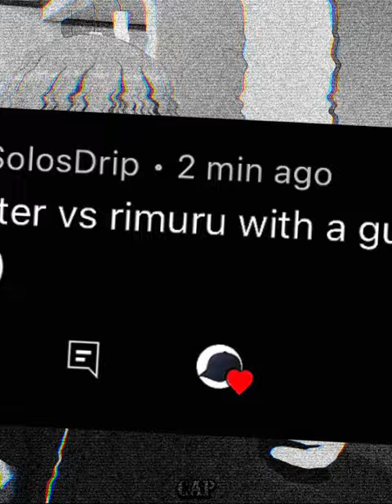Rimuru ( with Gun ) vs Toaster